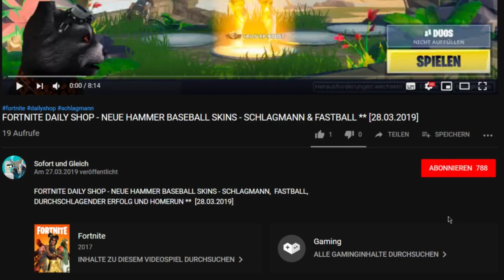FORTNITE DAILY SHOP HEUTE - ZURÜCK ** KUSCHELBEAUFTRAGTE UND BANDOLETTE ** [18.05.2019]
Im heutigen Item-Shop vom 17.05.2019 ist das neue John Wick Outfit da. Dazu gibt es zwei mega coole Emotes für nur 200 VBucks: Ich sehe Dich noch (Be seeing you) und Kugelsicher (Bulletproof). Dazu gibt es eine richtig coole Lackierung Assassine.

Unsere Spielernamen:
HerrGleichYT
SofortuGleichTTV

item shop,
patronella outfit fortnite,
patronella skin fortnite,
patronella skin fortnite item shop,
patronella skin fortnite review,
patronella skin im shop,
kuschelbeauftragte outfit,
kuschelbeauftragte outfit fortnite,